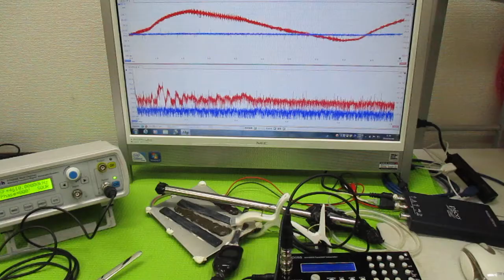メガヘルツの超音波発振制御プローブ ultrasonic-labo